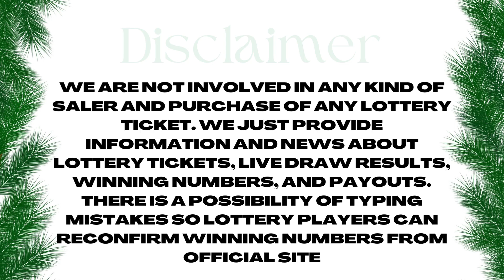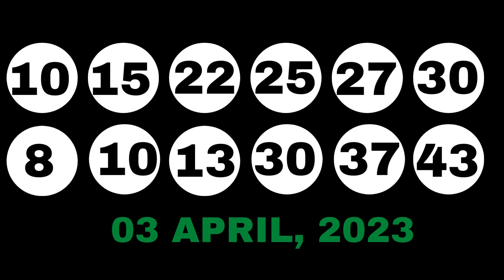New Jersey Evening Lottery Drawing Results - 03 Apr, 2023 - Pick 3 & 4 - Cash 5 - Pick 6 - Powerball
Today April 03, 2023, Find here uploaded New Jersey Lottery Results, Top payouts, and winning numbers for today and past 30 days in this video. These New Jersey Lottery are draw at evening time.

The New Jersey Lottery live draw results are released in Evening timing daily at 7:58 p.m., ET by The New Jersey Lottery Commission & Legislation.

Find in this post Pick 3 Midday, Pick 3 Evening, Pick 4 Midday, Pick 4 Evening, Pick 6, Jersey Cash 5, Powerball, Mega Millions and Cash4Life live drawing lottery results, jackpot prizes and winning numbers for today April 03, 2023, past 30 days.

Check here past 30 days New Jersey Lottery results history.